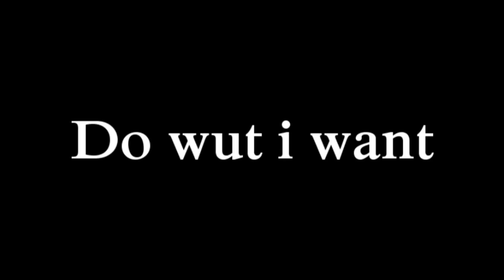✯Sexual Healing||Animash + dedications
This is to my best friends on the internet world X3
(yu gotta have some kind of healing sometimes...)

THANK YOU FOR BEING SUPER AMAZING AND ALWAYS MAKING ME LAUGH AND SMILE! you guys are the best! never stop being awesome.

Jenny
Channie
Chole
Cookie
Darkie
Fentzie
Jay
floop